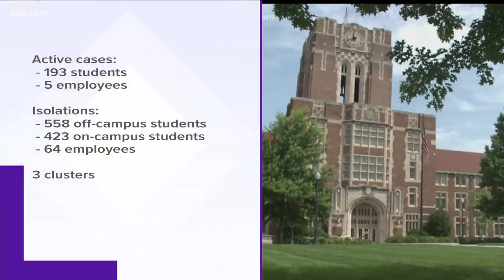UT reports decrease in active COVID-19 cases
UT is reporting 198 active COVID-19 cases. That's down 12 cases from the day before. Almost all of those cases are students.